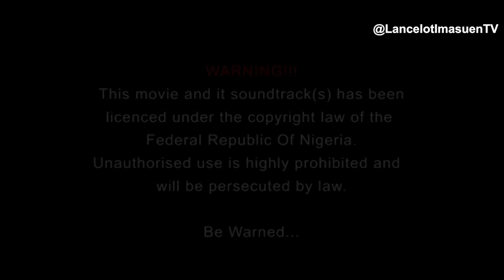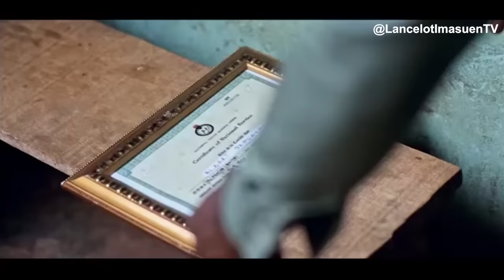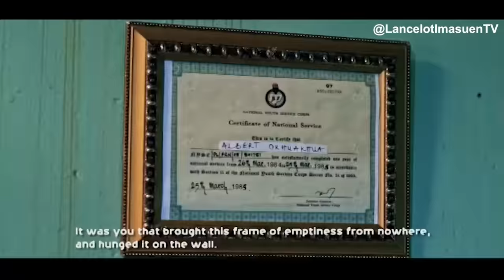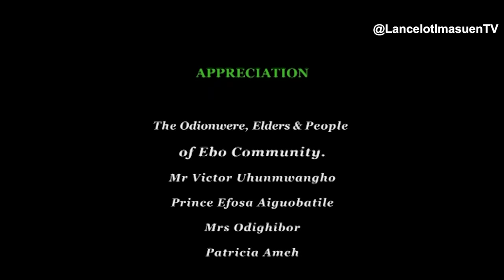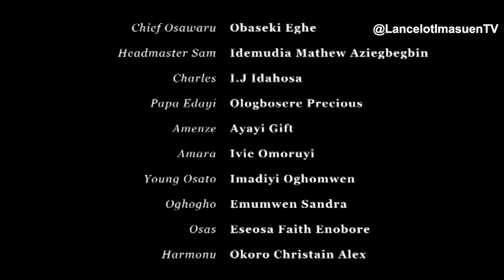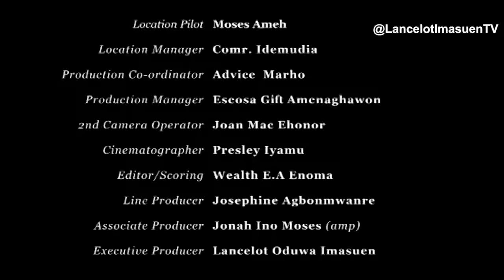NYSC PART 1 - LATEST BENIN MOVIE 2023 | Nosa Rex | Etinosa Idemudia | Lancelot Imasuen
NYSC PART 1 - LATEST BENIN  MOVIE 2023. A Lancelot Oduwa Drop, Watch and enjoy NYSC an award winning block-buster Benin movie you'll want to watch till the end.